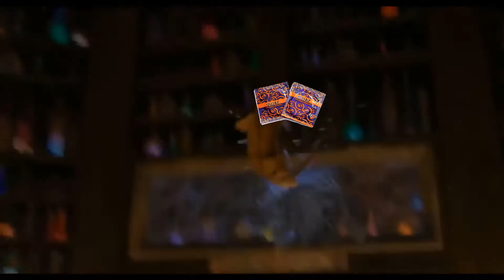Shrek y los condones del Gobierno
mnmnbnvmvbcvcnb :v